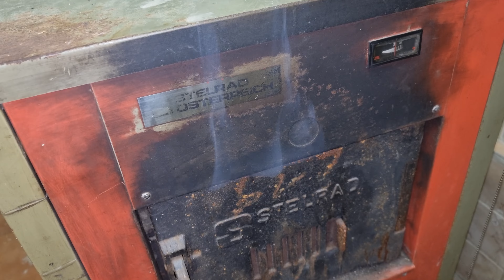Günstiger kann man nicht Heizen!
MSK Service Team - Wir machen das!
DJI Avata 2
Parrot Anafi
Insta360 X3
Selfie Stick+Stativ
KLIM Mantis Headset
Elgato Stream Deck
Elgato 4K60 S+